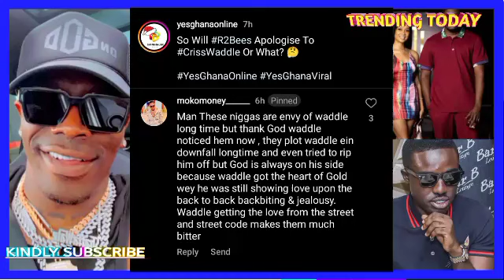Shocking; R2Bees Envy criss Waddle + Shatta Wale +Davido Replies Bongo Ideas And more Updates 🔥